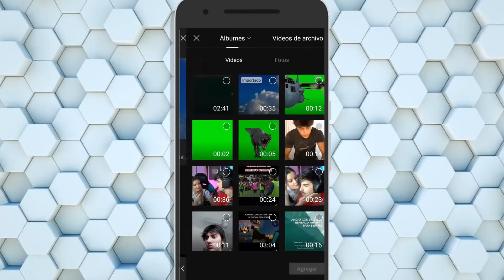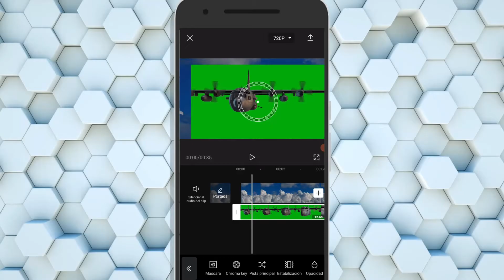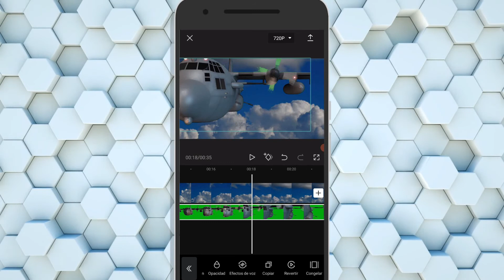🟢 COMO QUITAR el FONDO VERDE de un VIDEO en CAPCUT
✅ Si quieres aprender a usar pantallas verdes en capcut(croma key) este video es para ti!
Muy buenas amigos!  Espero este video les sirva y les ayude a todos. ¡COMENTA IDEAS PARA MAS VIDEOS !

⬇MIRA ESTOS VIDEOS⬇⬇  MIRALOS HASTA EL FINAL PARA QUE ASI AYUDES CON LA RETENCION